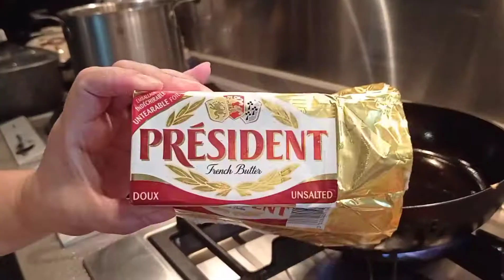How to make vegetables beef soup( sabaw palang Ulam na)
This soup is one of the favourite soup at home, kids adults love it, this recipe looks so colorful  mixed different kinds of vegetables with brisket beef, its more healthier for us...

Music video Fredji Happy life
Video editor Capcut
Thumbnails Picsart